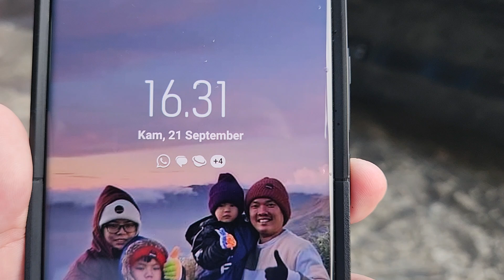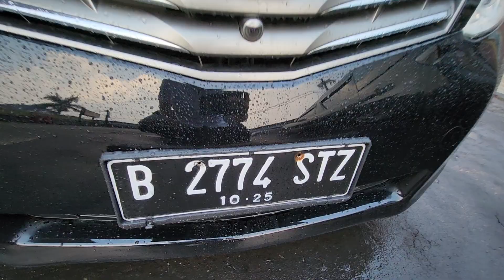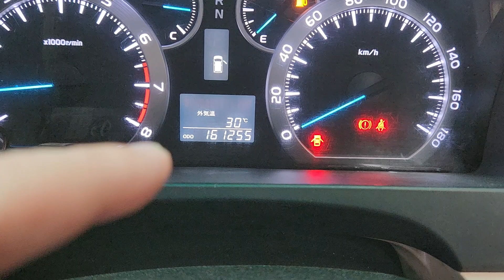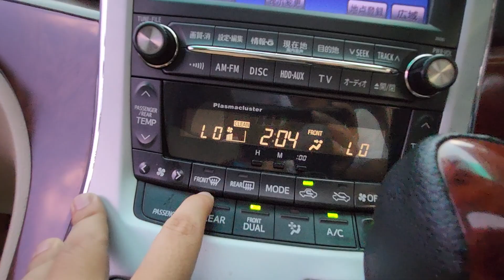READY forsale MPV PREMIUM IDAMAN - EX ARTIS - HARGA 200 JUTAAN alphard G PREMIUM SOUND 2010